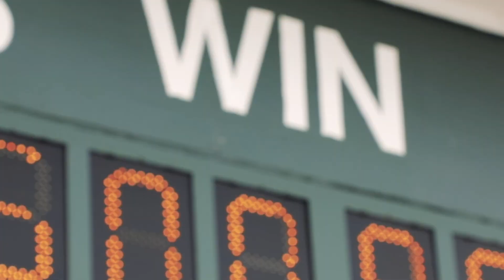A Greyt Time This Saturday!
This Saturday afternoon don’t miss the top young sprinters compete! A great day of family fun, pets and more! Join us at noon to Walk The Track for Autism Awareness! All proceeds benefit Autism Project of Palm Beach County.